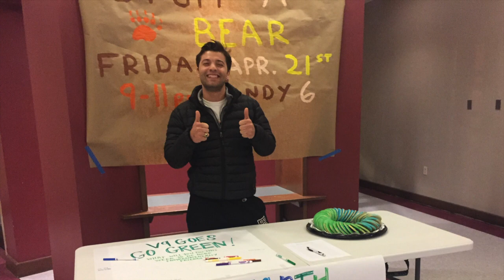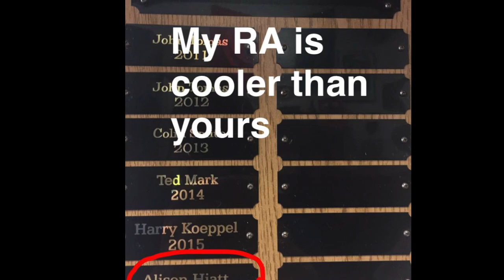Residential Life Banquet 2017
Photo slideshow commemorating the 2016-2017 academic year with our Office of Residential Life Staff.